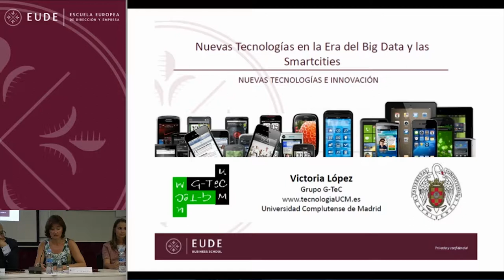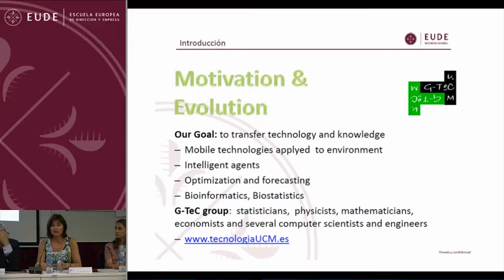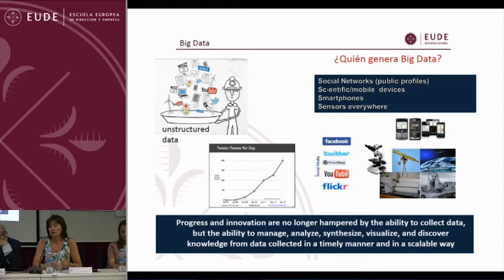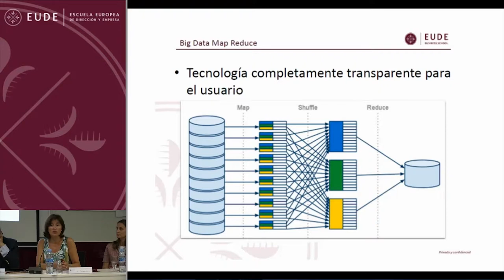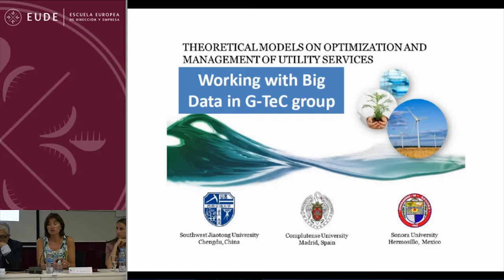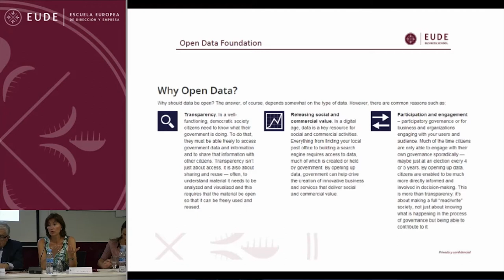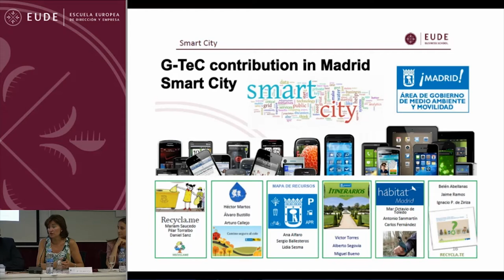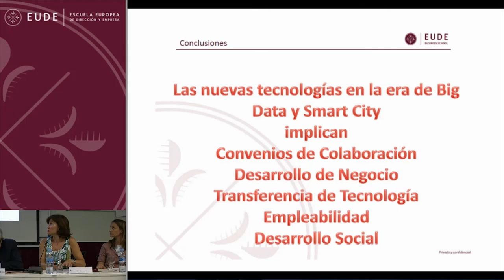Tecnología e Innovación en la Alianza del Pacífico 1ª ponencia Dña Victoria López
Un nuevo encuentro de Camiber en EUDE Business School sobre innovación y tecnología.